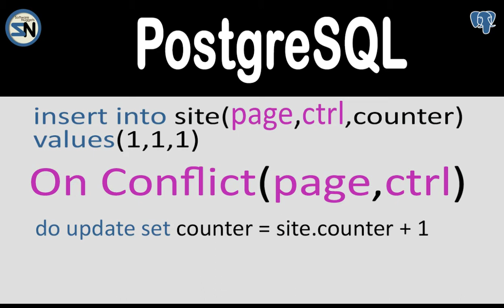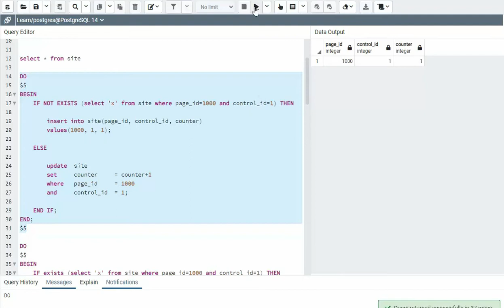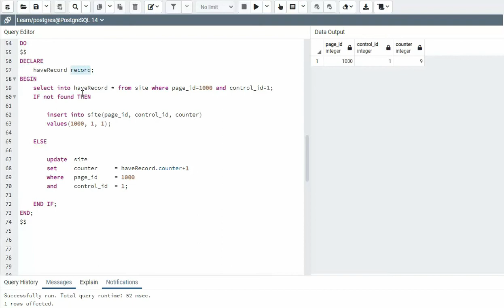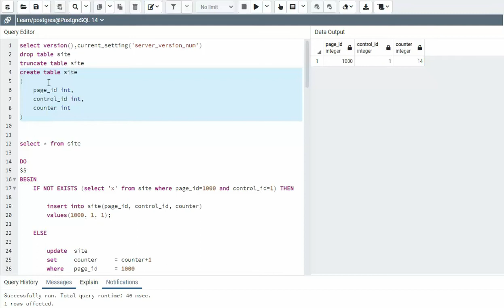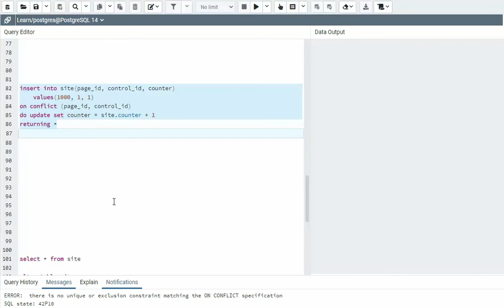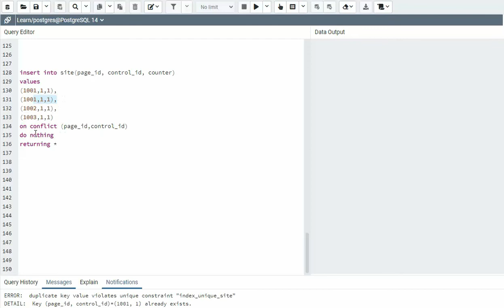How to perform an upsert (insert or update) operation in PostgreSQL using the INSERT ON CONFLICT.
How to use the INSERT ON CONFLICT construct in PostgreSQL.

PostgreSQL will  allow you for perform an insert statement using the ON CONFLICT clause, which will switch between doing an insert, or if the insert statement will fail the primary key constraint, perform an update statement.

The DO UPDATE, identifies a primary key violation, and swaps over to perform an UPDATE statement.

The DO NOTHING option skips the conflicted row, allowing the transaction to complete with other valid rows.

How to use `INSERT ON CONFLICT` to upsert data in PostgreSQL